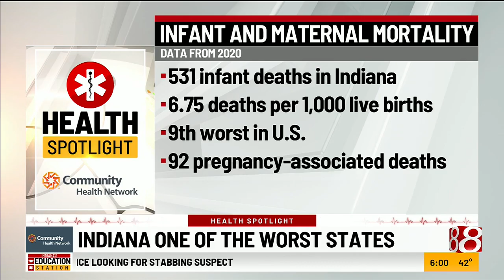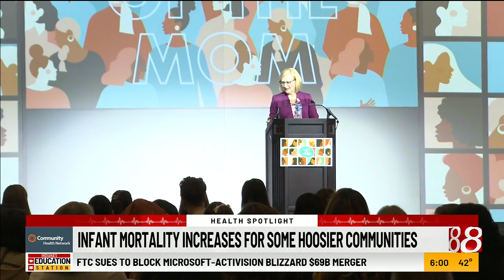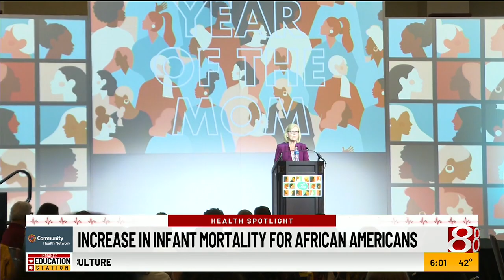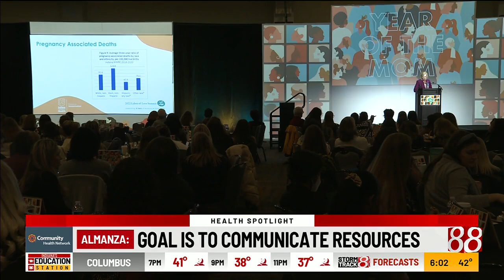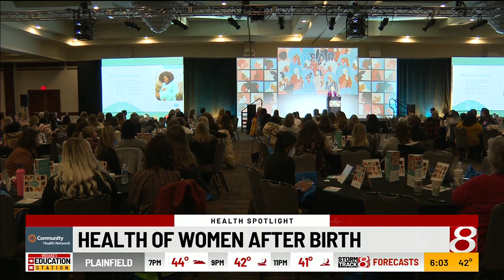Health Spotlight: Infant and maternal mortality